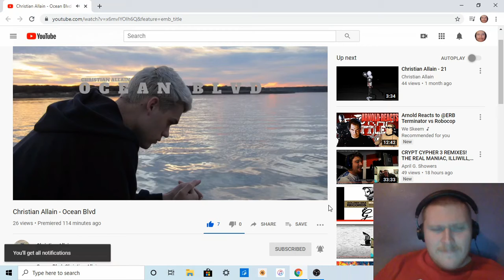Reaction to Christian Allain - Ocean Blvd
What to help support me I now have my own Merch